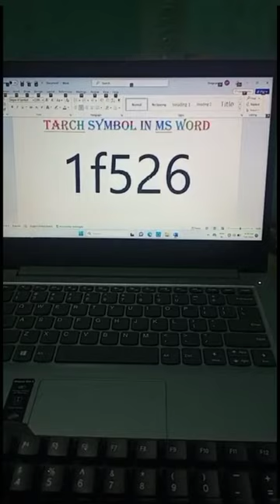Torch symbol in Ms word|How to create torch in Ms word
Torch light in Ms word
How to create torch in Ms word
Computer tricks
Computer shortcut
Computer tricks video
Computer shortcut video
Computer short video
Computer video
Computer tricks and tips
Ms word shortcut
Ms word tricks
Ms word shortcut video
Ms word tricks video
Ms word short video
Ms word symbol kaise banaye
Ms word symbol tricks
Ms word symbol shortcut key
Ms word
Excel shortcut
trending video
viral video